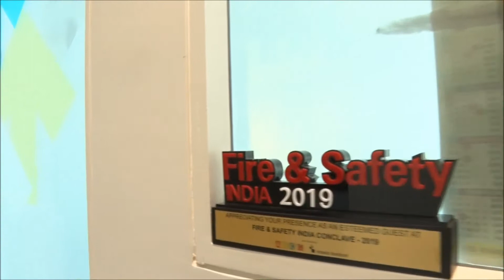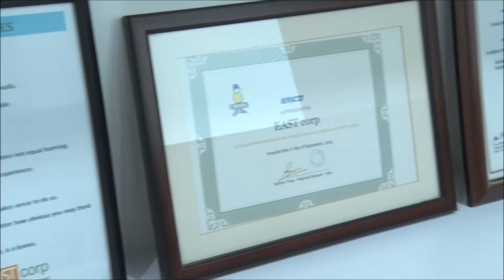East_Corp_Group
EAST CORP GROUP Office Video.

Address: 814, B-wing LODHA Supremus II, Road Number 22,  Near New Passport Office, Wagle Estate, Thane, Maharashtra INDIA – 400604